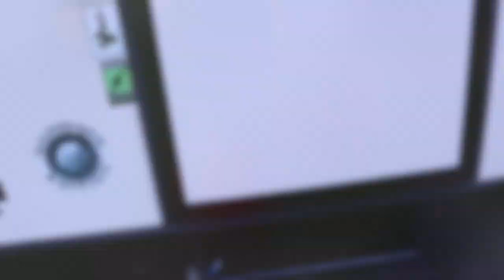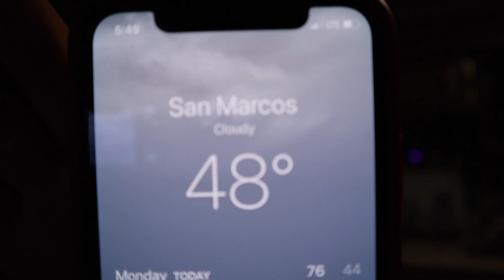ARE WE LIKING THE RV LIFE AS A FAMILY?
2020 Vlogmas Merch is here!!!

Tag @wanderbuilt_life when you’re sporting your merch on adventures!

Facebook.com/TheWanderingWyatts
Facebook.com/BlueBlairyFitness

:::WHAT WE DO FOR A LIVING:::
Blair's Business:

Matt's Work:
greenbirdy.co